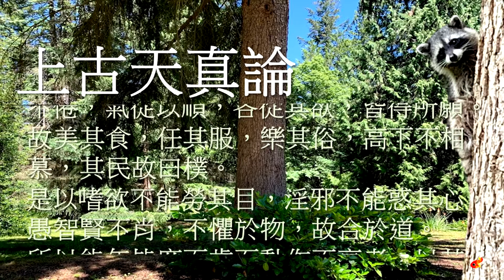黃帝內經．素問_朗誦及白話_01 上古天真論-3 怎麼樣才能遠離疾病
《上古天真論》朗誦完成了。
這一章宏觀了《黃帝內經》的長壽養生哲學。
讀完以後我覺得，以前在學校裏學習那麼多年的生物、生理、健康教育...考完試就還給老師了。反觀自己、以及見到許多摯愛的親友，往往年近半百左右便疾病纏身，苦不堪言...這是什麼原因呢？
讀完《上古天真論》，讓我找到答案，且深深地被五千年前的黃帝老祖宗們的養生智慧所吸引，因而探索先聖先賢們的蹤跡，製作這五個小短片，希望藉此朗誦，引起更多朋友們一起來關注自身的健康，即時重整保健的觀念，把捍衛身心健康的責任，交回給自己掌握，守護天真。

資料來源參考：
智慧身心網
曲黎敏講《黄帝内经》智慧養生 第一部（全集）